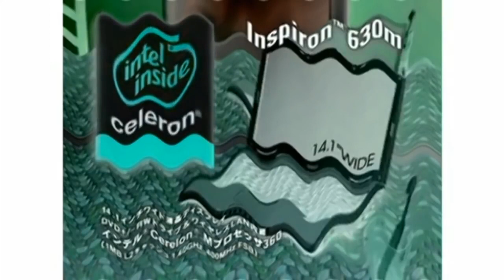REUPLOAD Asleep Intel Logo History